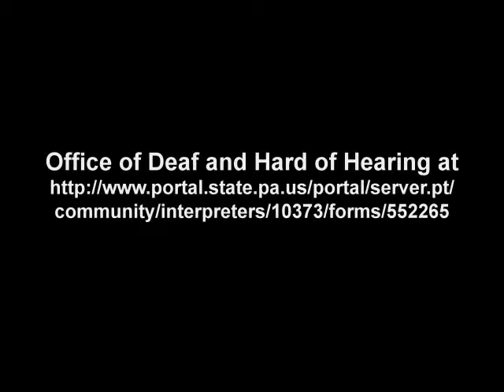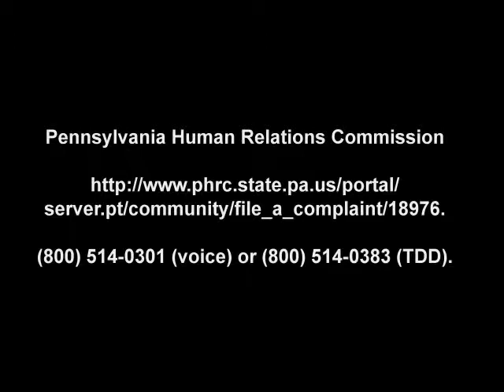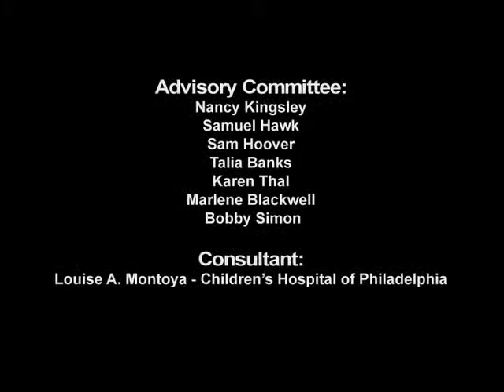Rights of Deaf and Hard of Hearing People - Courts and Lawyers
This is the American Sign Language (ASL) video translation of the document, Deaf and Hard of Hearing People -- Courts and Lawyers. This video explains the right to clear, "effective" communication and how to insure you are receiving it with lawyers and in court rooms.  This video was produced by the Disability Rights Network of PA through a grant from the Pennsylvania Developmental Disabilities Council (PADDC).